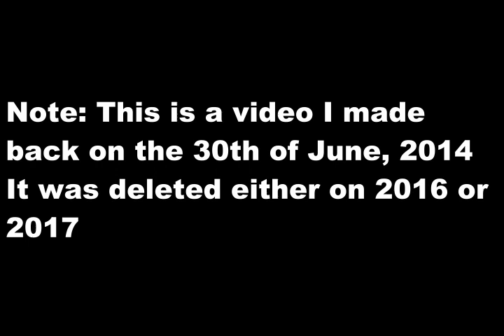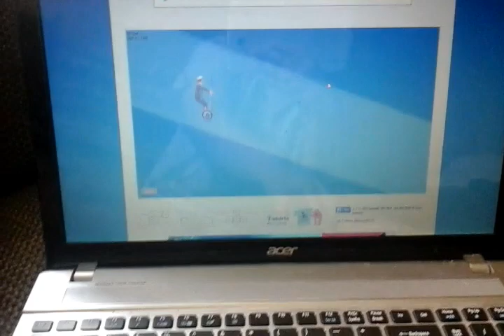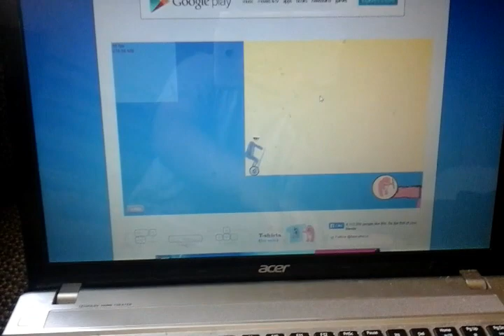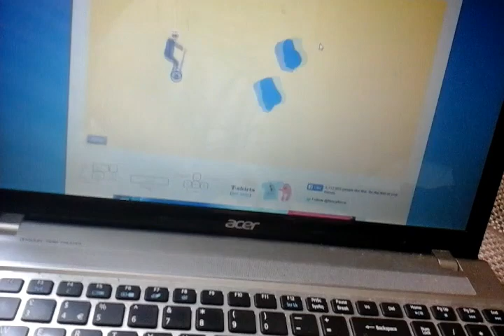[Reupload] Happy Wheels part 1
original reupload date inte- ok this shouldn't of been deleted, but it was anyway.
Reuploaded because I deleted the video off my channel for a reason I forgot
Originally uploaded on the 30th of June, 2014 (or at least somewhere around this time point)